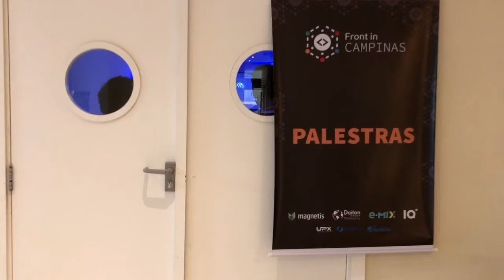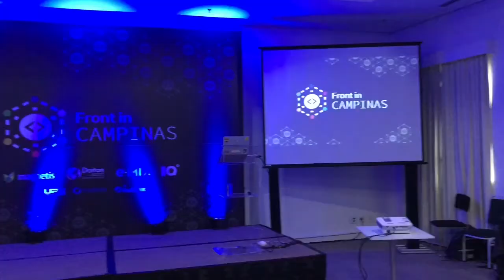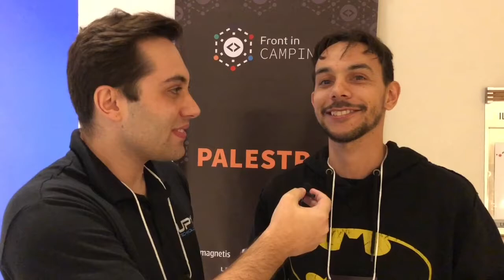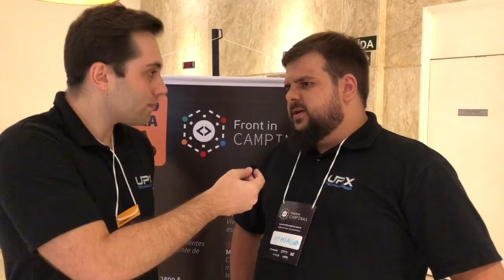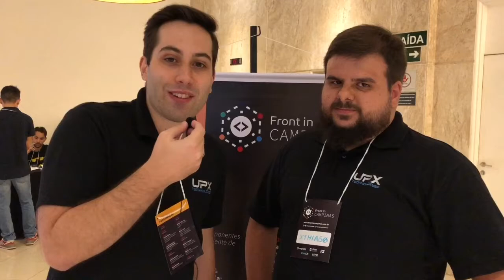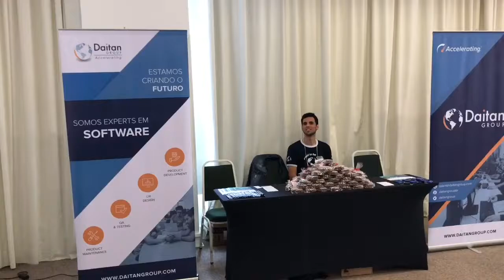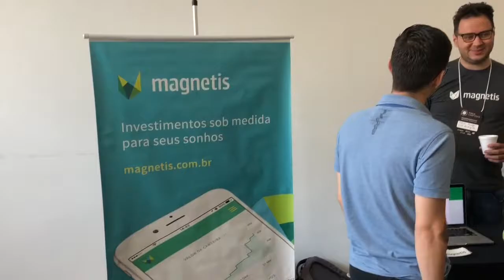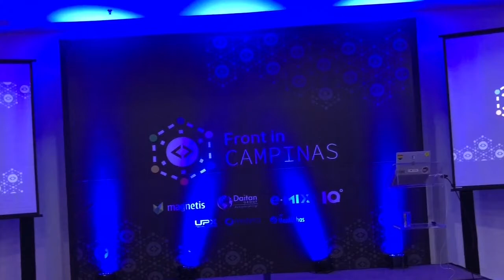FRONT IN CAMPINAS 2018 - EVENTOS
Neste vídeo você vai conferir a cobertura completa do evento Front in Campinas 2018, realizado dia 12/05 no Hotel Vitória Concept. O evento contou com diversos conteúdos de palestrantes de várias cidades do Brasil reunindo público de Campinas e região para um dia de aprendizado, troca de informações e networking além do apoio e patrocínio de empresas que estiveram presentes no evento expondo seus produtos/serviços e divulgando vagas para possíveis candidatos na área de desenvolvimento.

Sobre o Autor:
Caio Calderari é Designer desde 2005, formado em Publicidade e Propaganda e hoje trabalha na UPX Technologies em Campinas, São Paulo, Brasil.

Você é de Campinas? Participe do nossos Meetups de Design, acesse e saiba mais.

Neste canal você pode encontrar conteúdos como: Vídeos sobre design, tutorial sobre design, conteúdo para designers, web designers, tutoriais de Sketch, Photoshop e outros assuntos relacionados a UI e UX Design.